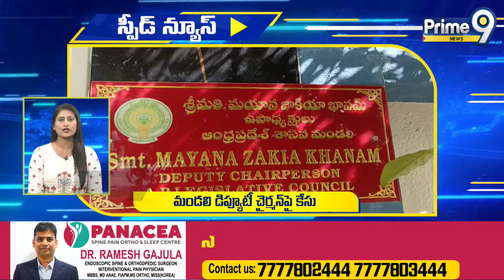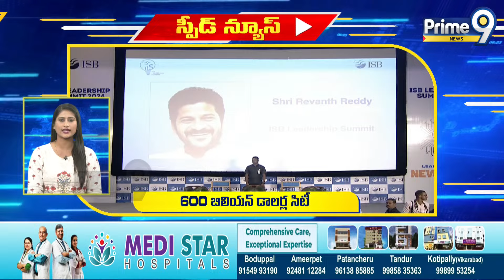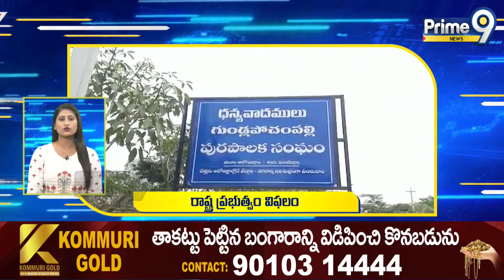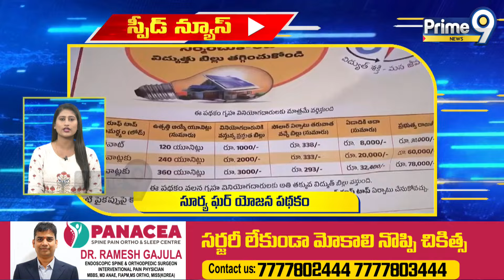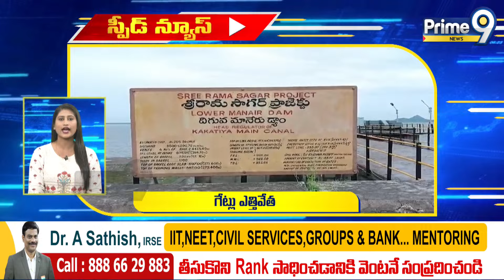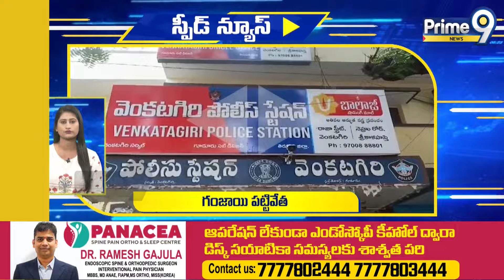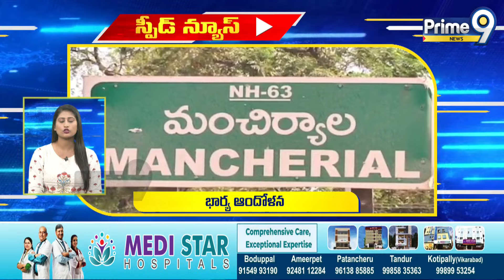Speed News | Andhra Pradesh | Telangana | Prime9 News